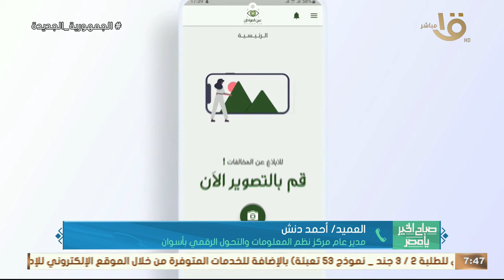التسهيل على المواطن وإنجاز وقته.. معلومات عن التحول الرقمي في محافظة أسوان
التسهيل على المواطن وإنجاز وقته.. معلومات عن التحول الرقمي في محافظة أسوان مدير عام مركز نظم المعلومات والتحول الرقمي بأسوان يكشف التفاصيل